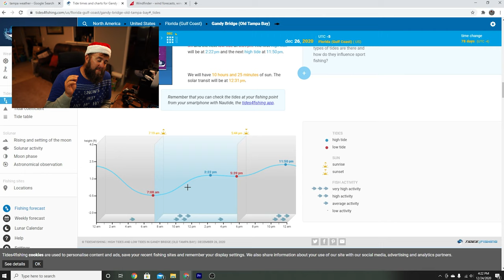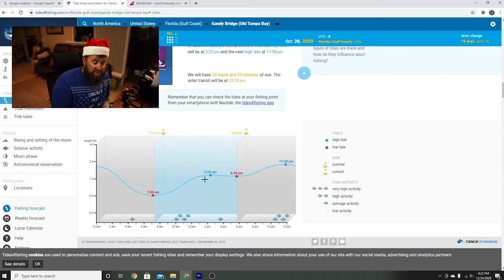Christmas weekend saltwater fishing report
Capt. Jason goes over this weekends weather including the wind forecast.
The  tidal predictions and the solunars. He also lets you know what has been biting this week, and what times you should be fishing.
Tampa bay fishing report.
If you like this video please check out some of my other videos below.
Best live bait fishing knot
How to tie a kreh loop Knot for artifiical lures
How to saltwater proof your trailer lighting
Catching snook and drone footage!!
3 tips to catch more redfish

Additionally, please consider supporting my business and my channel by purchasing your normal Amazon purchases through this link. I get a small commision. it does not change the price for you.

Capt. Jason Dozier
Tampa fishing charters.